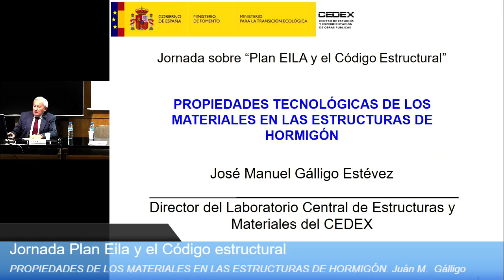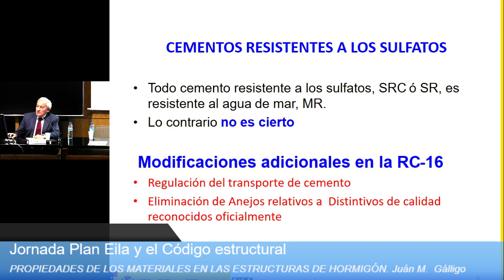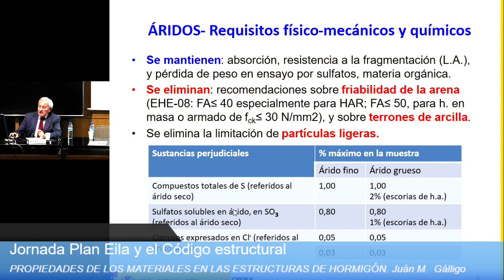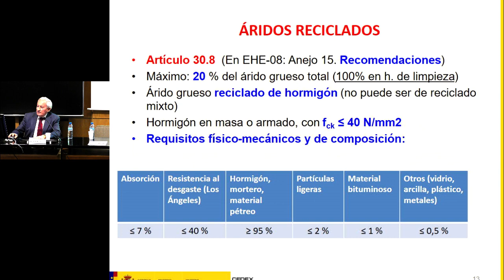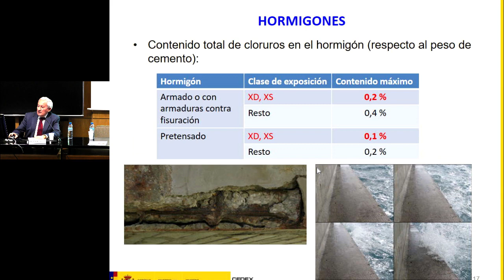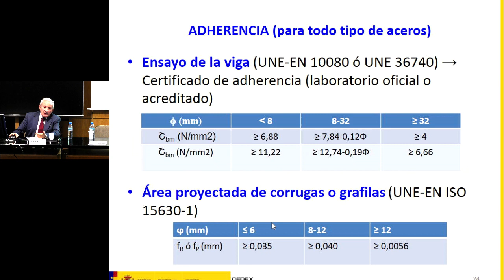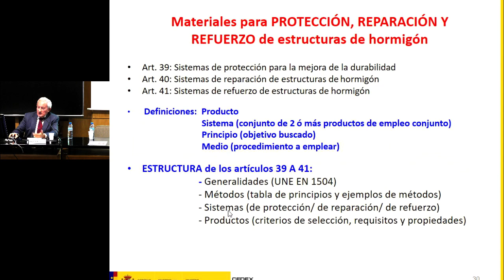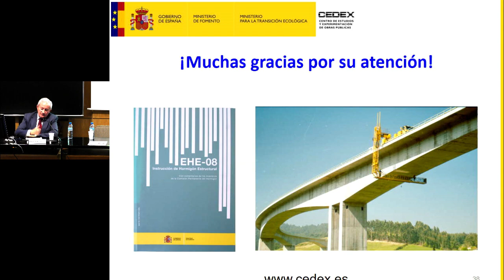Plan EILA 2019. Propiedades tecnológicas de los materiales en las estructuras de hormigón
Propiedades tecnológicas de los materiales en las estructuras de hormigón. José Manuel Gálligo